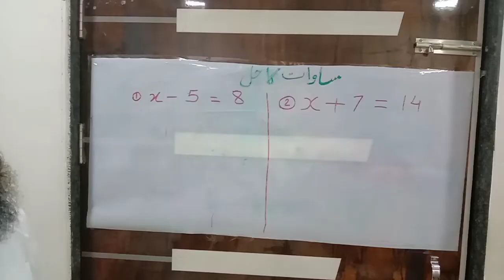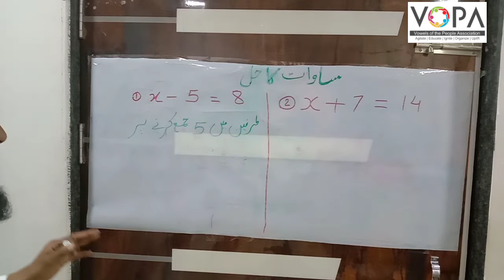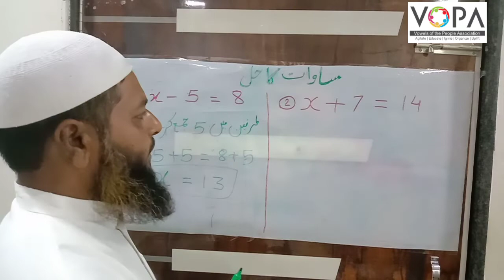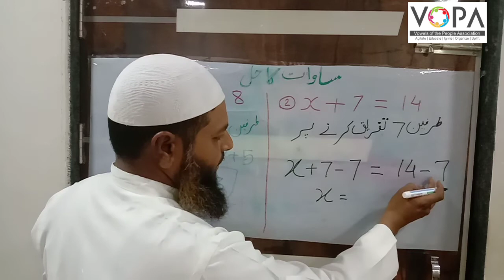6th| Maths | Chap No.10 | مساواتیں|جمع وتفریق | Vschool